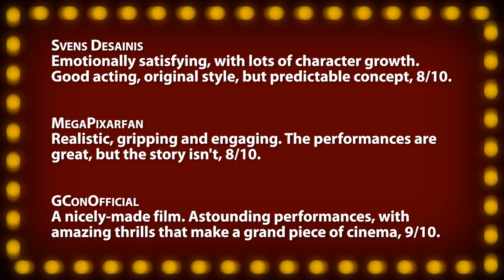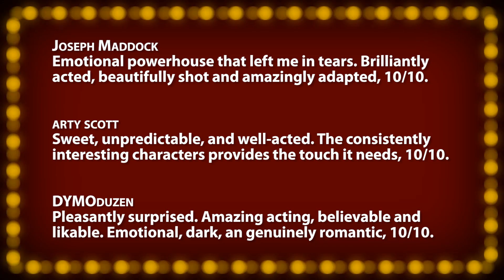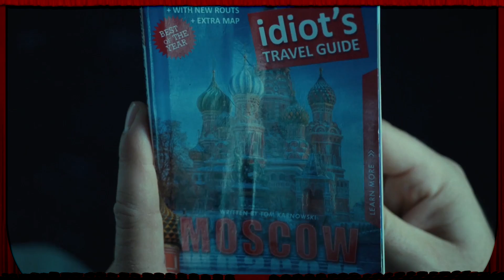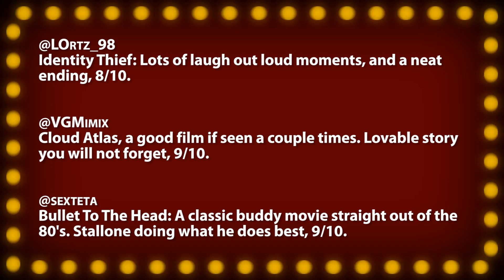A Good Day To Live Free Or Die Hard With A Vengeance 2: Die Harder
Tonight's Films:
• End Of Watch -- Enjoyable bittersweet realism. Distracting presentation, 8/10.
• The Perks Of Being A Wallflower -- Transcendently poignant. Lasting, and relatable, 10/10.
• A Good Day To Die Hard -- Fleeting enjoyment. An utter disappointment, 4/10.

• Die Hard 2: Die Harder -- Shameless clone, but excellent thrills, 8/10.
• Die Hard With A Vengeance -- Inventive suspense, supremely fun characters, 9/10.
• Live Free Or Die Hard -- Unrated version redeems. Modern McClane, 8/10.

• FACTOR FACTS •
Validity Believable elements given the environment?
Mood Music, costumes, art-design.
Re-Watch --- Good enough to watch twice?

~~ Movie Night ~~
Incorporating viewer comments and tweets, your host and film critic Jonathan Paula reviews everything from opening day releases, recent DVDs, upcoming trailers, and classics from years past. Along with your votes, each film is scored on the "Rate-O-Matic" for a 1-10 ranking. A "Five Word Summary" quickly encapsulates each review while "Factor Facts" highlight a film's best and worst features in ten key categories. Quick reviews and trailer commentaries are posted weekly to the "MovieNight" channel as well.